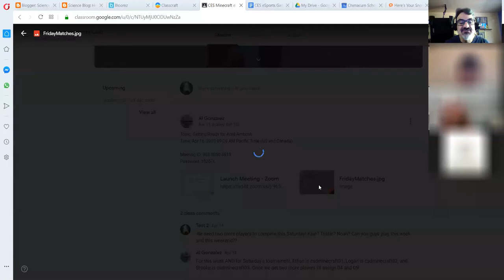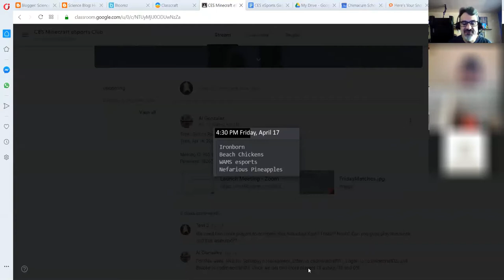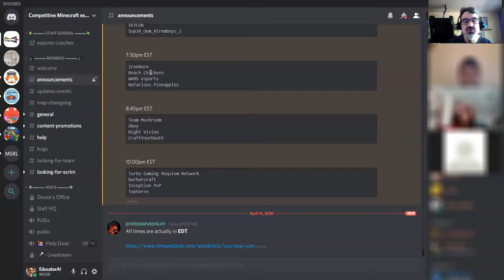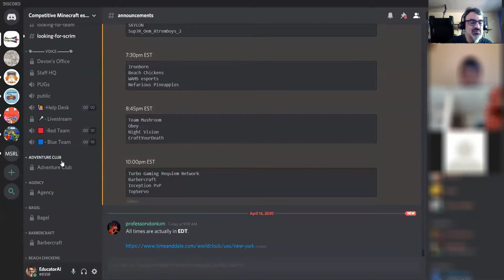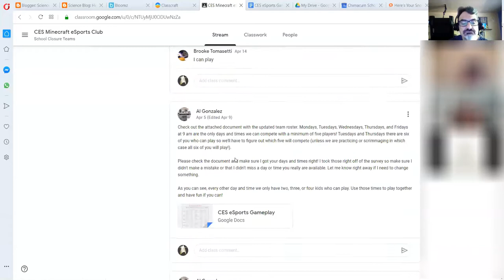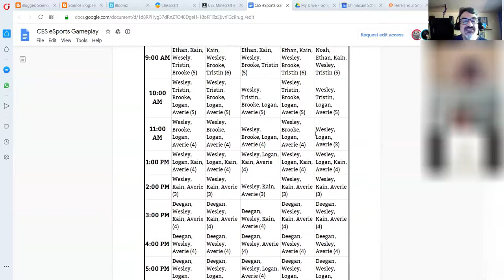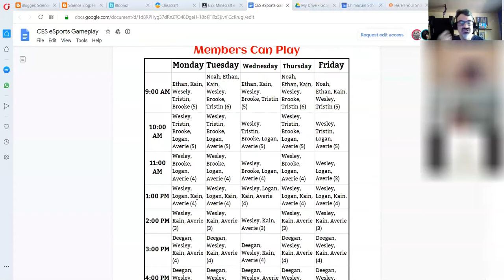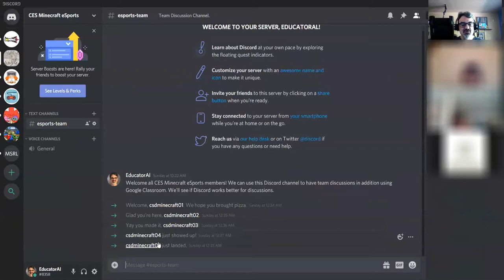04-16-20 eSports At Home Meeting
We started today with another Zoom Meeting then joined the CompMC practice server to get some playtime in. We got our time slot for the April Ambush Capture the Wool Tournament! We're on Friday, April 17, at 4:30 PM PDT!